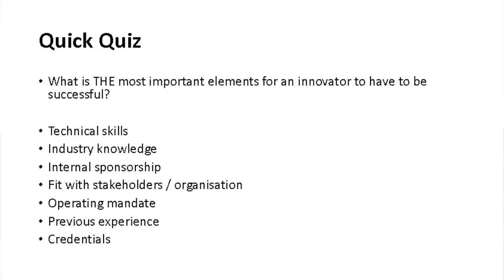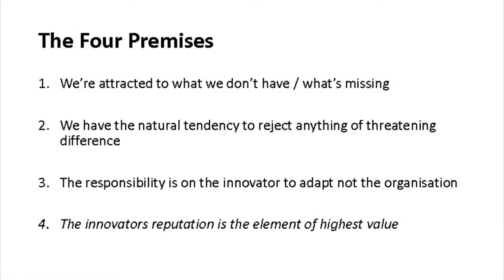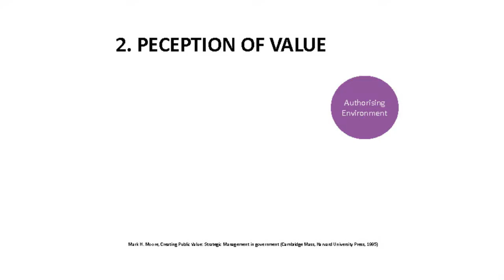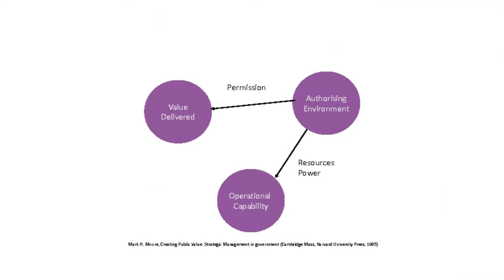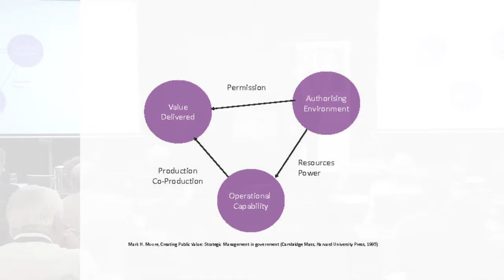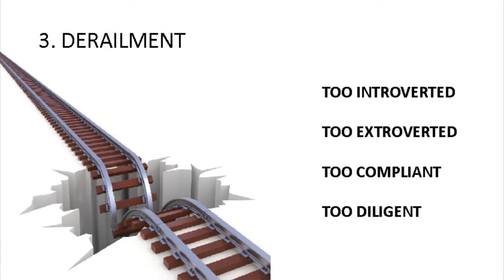Hargraves Institute Conference2016 : Warren Kennaugh, WK Global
How To “FIT” as an Innovator & Not Get Kicked Out

A large amount of innovators / disruptors behave their way out of favor and consequently a job. Through no real fault of their own they get themselves isolated and from their message get lost as they fail to have the cut through and meet expectations and objectives of the organisation and key decision makers.

There are three major elements which a successful innovator must get right. In his presentation Warren discusses how not to lose your voice and message and how not get kicked out – two of the greatest fears of innovators and disruptors.

Warren explains the key traits of successful innovators, how to be different lead innovation without being deemed as “weird”, how to deliver value to a stagnate and resistant environment.